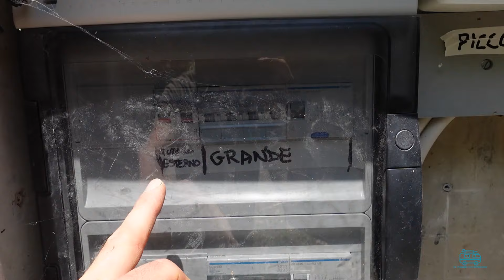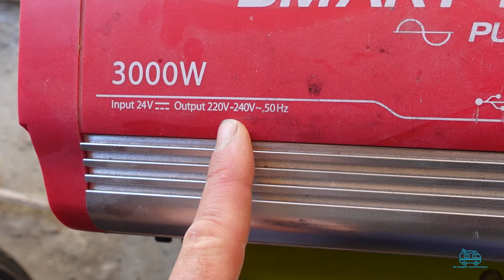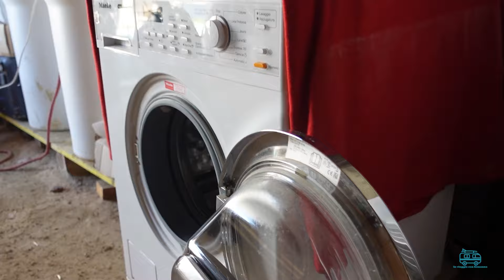Come renderemo offgrid il nostro B&B (ma sarà legale?)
In questo video condivido un nuovo progetto, per il quale ho già le componenti che mi occorrono, ma che ancora per certi aspetti (a partire da quello legale) non mi convince del tutto. Nel corso dell'estate proverò a rendere indipendente la depandance che fungerà da B&B, guardate il video e se avete consigli fatemelo sapere nei commenti!

⚡ CORSI DI CAMPERIZZAZIONE 🚚
Se vuoi camperizzarti un furgone, un van o un altro mezzo da solo, puoi iscriverti ai nostri corsi dal vivo o guardarti una freeclass gratuita qui

🌳 CORSI SU BIOEDILIZIA E CASE OFFGRID 🏞️
Dal 2024 viviamo quasi del tutto offgrid, raccogliendo il 100% di acqua piovana che utilizziamo e producendo da fotovoltaico ed eolico l'80% di energia consumata. Non abbiamo gas metano, né GPL, né collegamenti alla rete di alcun tipo. Se vuoi passare a uno dei nostri corsi per imparare a vivere offgrid, questo è il link con il programma, la prossima data e tutti i dettagli

⛺ IL NOSTRO AGRICAMPING SULLE COLLINE DI BOLOGNA 🔥
Dopo anni di duro lavoro abbiamo finalmente aperto il nostro piccolo agricamping a Pianoro, in provincia di Bologna, sulle prime colline intorno alla città. Qui puoi venire a trovarci con il tuo camper, con la tenda o come ti pare! Ecco il sito con qualche dettaglio in più

💻 IL BLOG DI ERMANNO 🚐
Dal 2015, nel blog "di Ermanno" ) pubblichiamo articoli con recensioni di accessori, interviste, opinioni su libri letti e ovviamente storie di viaggio a bordo del nostro vecchio furgone camperizzato, un Fiat 238 del 1980 ribattezzato "Ermanno" per via della lettera E sul posteriore (modello Fiat 238 E).

🐣 AREE SOSTA? MEGLIO AGRICAMPER! 🐴
Sconto Agricamper Italia del 15% per campeggiare gratis in fattorie, birrifici e agriturismi, iscrizione qui CODICE DA INSERIRE 👉 hx679bbr

🚚 CHI SIAMO 👨‍👩‍👧‍👦
Roberto, Maddalena, il piccolo Sebastiano, la piccola Matilda e il minivan Ermanno, classe 1985 (noi), 2015 (Seba), 2018 (Mati) e 1980 (Ermanno). Tanto amore e tante storie vissute insieme. Queste sono le poche certezze che possiamo condividere senza cadere nella retorica. Per il resto abbiamo un fratello che vive a Toronto, una sorella che abita a Milano, i genitori a Padova, gli amici sparsi tra USA, Germania, Inghilterra, Svizzera, Spagna… Per la nostra generazione – come per altre in passato – il nomadismo per lavoro o per necessità è la regola. Noi stessi negli ultimi dieci anni abbiamo cambiato diverse case, prima a Firenze e Roma, poi a Montpellier, quindi a Torino e ora a Bologna. Forse la chiave di lettura di questo canale Youtube e del blog è proprio la precarietà, una condizione che ci ha spinto a scegliere di acquistare nel 2015 un furgone camperizzato economico, utile anche per le vacanze e soprattutto coerente con uno stile di vita, se vogliamo, “a basso impatto”.

🌈 COME LA PENSIAMO ☀
Da sempre crediamo nell'economia circolare, nell'autoproduzione di cibo, nel riciclo, nella salvaguardia dell'ambiente. Con i nostri video e i nostri articoli cerchiamo di dare l'esempio e mostrare come si possa vivere con poco senza ipocrisie e senza fare torto a nessuno. Io, Roberto, sono freelance e mi occupo di copywriting, la mia compagna è maestra e fondatrice di un asilo nel bosco. Nel poco tempo libero facciamo in casa di tutto, dalla birra allo yogurt, dai biscotti alle torte, dal pane al sapone. Non ne abbiamo bisogno, e non vogliamo diventare dipendenti di Youtube. Per capire la nostra filosofia puoi guardare questo video trovarai moltissimi spunti di riflessione

- NON FACCIAMO PARTE DEL PROGRAMMA PUBBLICITARIO YOUTUBE
- NON VENDIAMO TAZZE, MERCHANDISING E GADGET VARI
- NON CHIEDIAMO DONAZIONI E OFFERTE LIBERE
- SE VUOI SOSTENERCI DAVVERO PASSA A TROVARCI DI PERSONA!